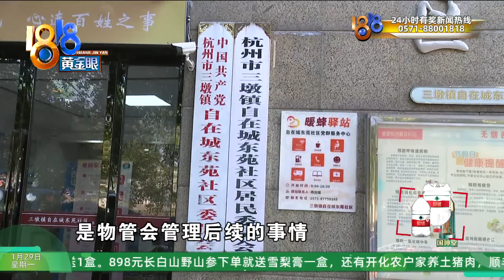【1818黄金眼】小区机械车位改临停后停车混乱，业委会决定打开道闸？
杭州三墩有一个金地自在城求学里小区，业主李先生反映，自从小区地下车库打开部分道闸杆，一批机械车位变成临停车位之后，车库里就多次出现乱停车的现象，这种情况至少持续一年多了。

新闻标签：